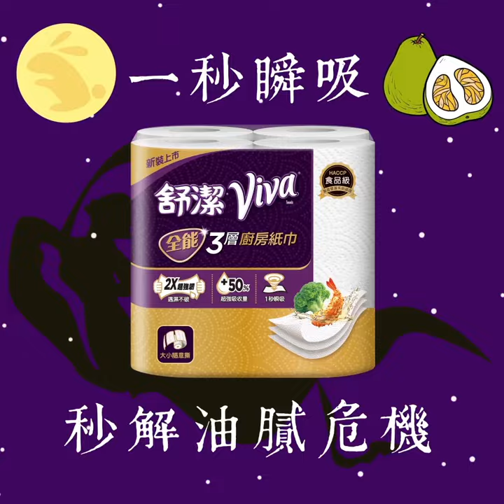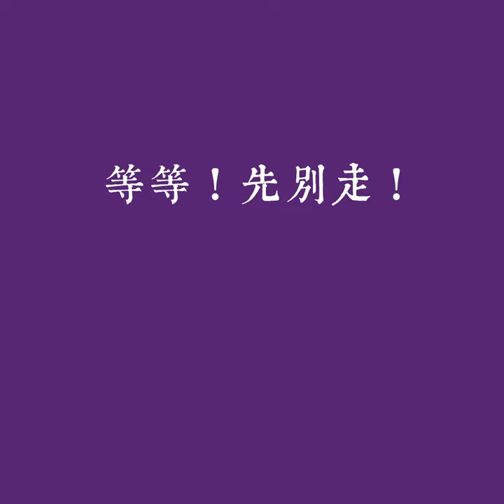【舒潔Viva ☯ 瞬清大法】最終章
居家清潔無堅不摧、唯快不破
欲秒解清潔危機之大事？
特授 ——《瞬清大法大補帖》！
八式一次滿足，包你成為清潔大師！

1分28秒 沾板上的肉汁血水馬上瞬間吸收！
2分08秒 超強吸水力再也不怕狗狗亂尿尿～
　            狗爸狗媽學起來！
連潔姐的阿嬤婆婆都驚呆了！你還不來學嗎？